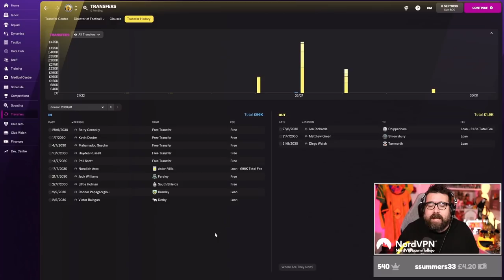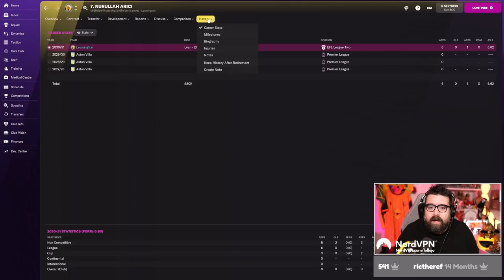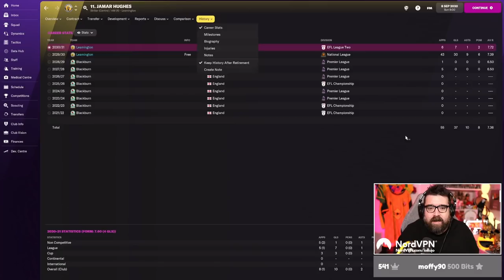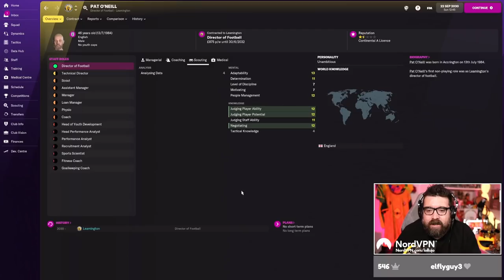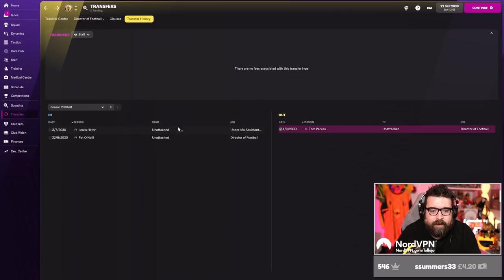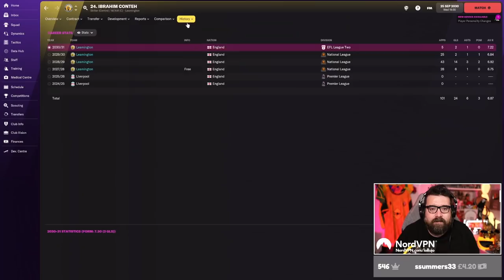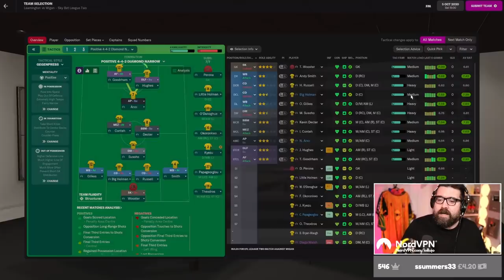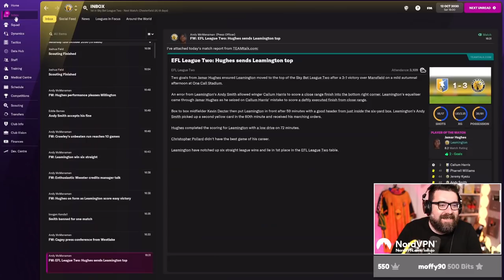GOING BACK TO BACK! | Part 66 | LEAMINGTON FM22 | Football Manager 2022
ABOUT LOLLUJO